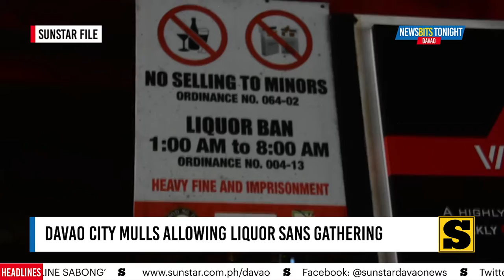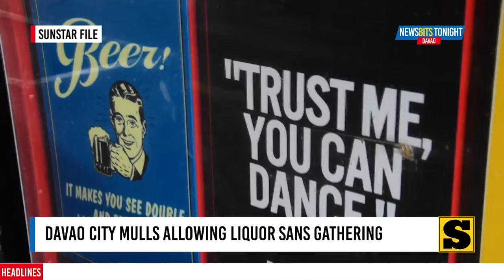Newsbits Tonight | April 14, 2021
WATCH: Newsbits Tonight | April 14, 2021

▪️ Davao City mulls allowing liquor sans gathering
▪️ Mayor Sara plans to allow ‘online sabong’

All these and more in NewsbitsTonight.